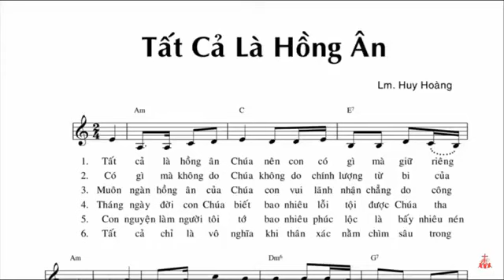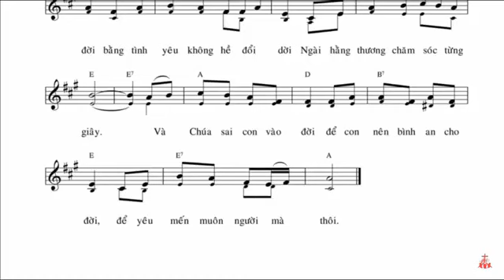Tất cả là hồng ân Chúa.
Mời các bạn cùng lắng nghe và tập hát qua bản nhạc.